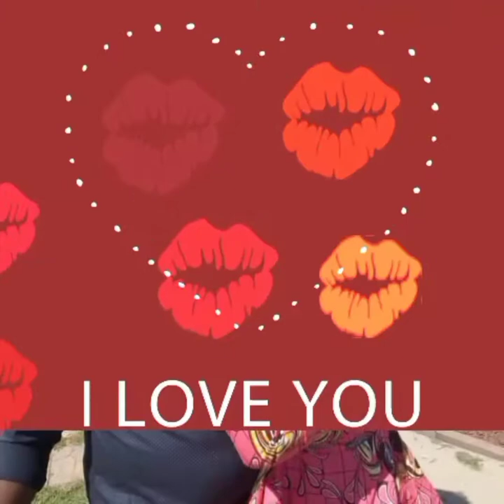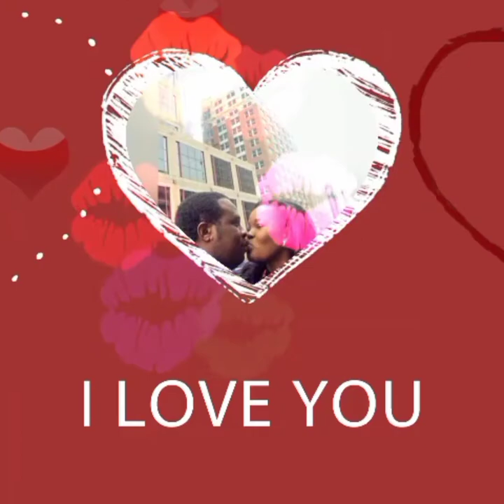new video by owonikoko